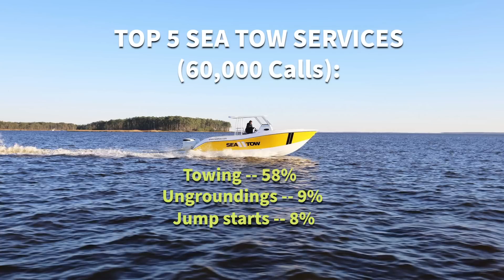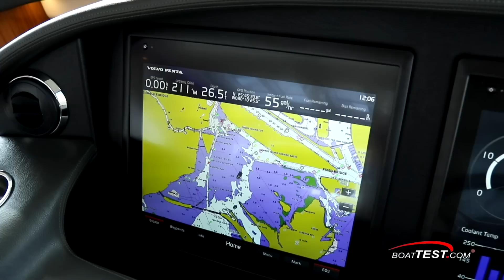A Buyer's Guide to Express Cruisers: Part 1 -- Episode #25 of BoatTEST Reports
This week’s BoatTEST Reports features a step-by-step, detailed look by Capt. Steve of what you need to consider before buying a new or used express cruiser. They come in a wide variety of configurations, sizes, and price points, so a buyer’s task is to find the best one to fit his/her needs and pocketbook.